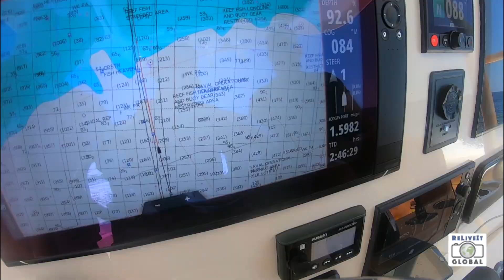Fish Friends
Fishing Weekend